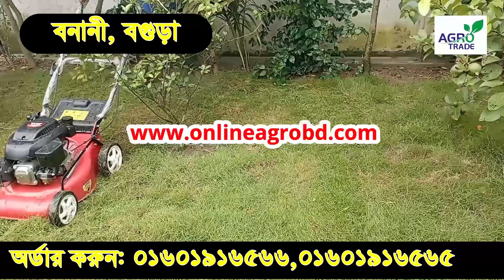সমান জমিতে ঘাস কাটার মেশিন | lawn mower machine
বগুড়া শাখা : সাজাপুর ফুলতলা
 ফটকি ব্রিজ সংলগ্ন মাদ্রাসা মার্কেট
সাজাহানপুর,বগুড়া ।

করর্পোরেট অফিস : হাউজ নং ২৭২৬
 আশা ড্রিম ,নিচতলা, নদ্দাপাড়া
বৈশাখীর মোড়, দক্ষিনখান, উত্তরা, ঢাকা
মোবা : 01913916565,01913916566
মাত্র ১০৫০০ টাকায় ধান কাটার ম্যাজিক মেশিন কিনুন। খড় ও ঘাস কাটার মেশিনের দাম জানুন,dairy farmer,china choper machine,বাগানের ঘাস কাটার মেশিন,গরুর খামারে খাদ্য খরচ কমাতে চান,4 stroke,bangladesh farming,ঘাস কাটার মেশিন ইঞ্জিন ছাড়া,

মাত্র ১০৫০০ হাজার টাকায় ধান কাটার মেশিন কিনুন,football plays,customer review,বাগান করা,গরুর খড় কাটা,,lawn mower usa,আউলা ঝাউলা খড় কাটা মেশিন,handmae cutter,
garden tree cutter,বাগানের গান,brush cutter trimmer,grass cutter repair,honda civic,খড় কাটা মেশিন,আগাছা কাটার মেশিন,wet grinder,
garden grass seeds,business ideas,ধান কাটার ম্যাজিক মেশিন,,খড় কাটার মেশিনের দাম